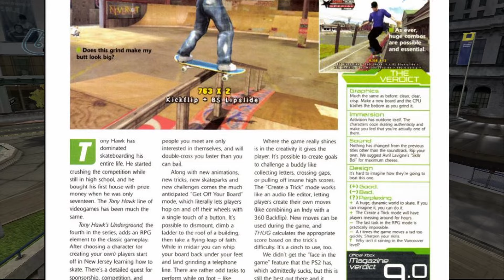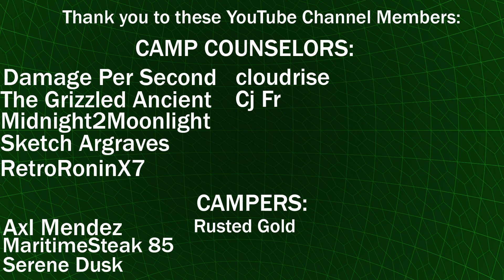Tony Hawk's Underground | Original Xbox Review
All footage was captured on the Original Xbox.

Welcome to Camp Xbox. I want to take a  trip down the memory lane of extreme sports gaming with Tony Hawk's Underground (THUG). In this episode, we explore the history, gameplay mechanics, and lasting impact of THUG—a pivotal entry in the iconic Tony Hawk series. From the evolution of level design to the introduction of a gripping story, THUG brought a new dimension to skateboarding games. Join the conversation, share your THUG memories in the comments, and let's celebrate the enduring legacy of this punk-infused skateboarding adventure.

Ranking - I have a super basic site up right now. Here is a link to my ranking

Chapters:
00:00 - Intro
00:50 - History
02:33 - Plot
05:02 - Gameplay
09:05 - Graphics
10:16 - Audio
11:21 - Final Thoughts
12:50 - Lasting Impact
14:04 - Outro